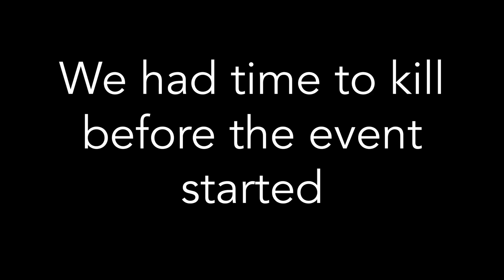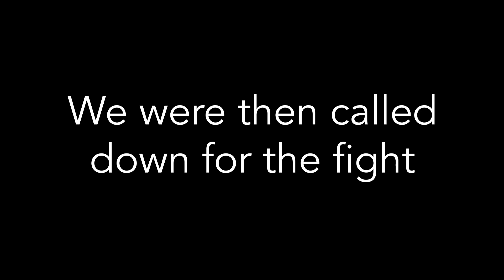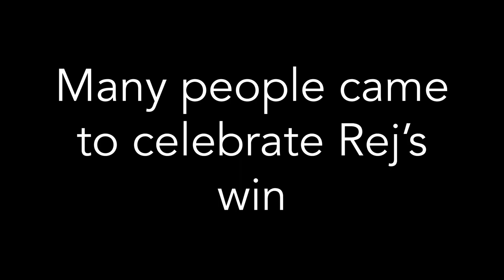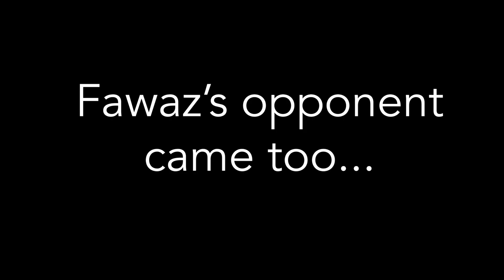Fight Day Vlog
Hey guys!

Welcome back to the channel! Get ready for an epic vlog taking you behind the scenes of fight day. One of my fighters is boxing at a massive exhibition show in Bolton. You won't want to miss this action-packed adventure! Let's make this vlog one for the books! 🥊🎥🔥

Socials